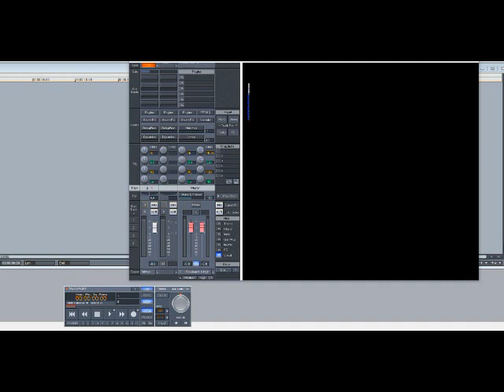R. Kelly – Happy People (Slowed Down)